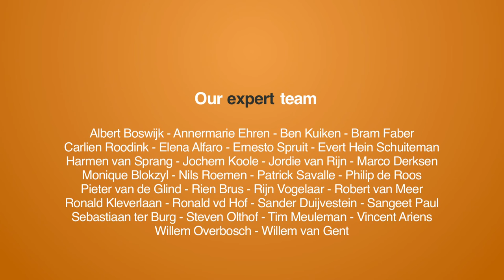Interview with LENA the fashion library